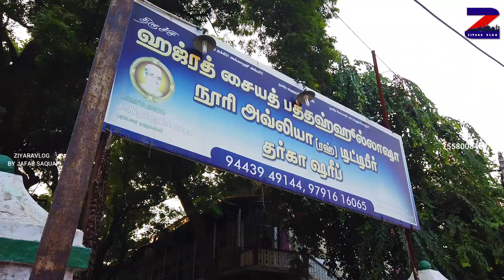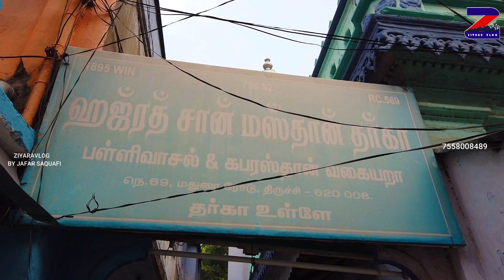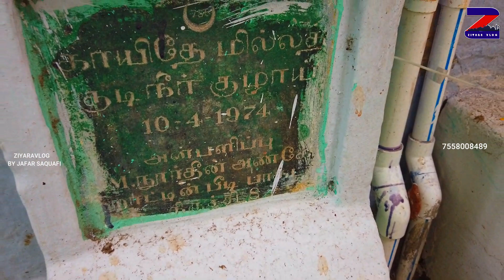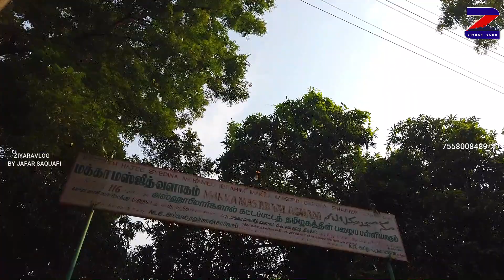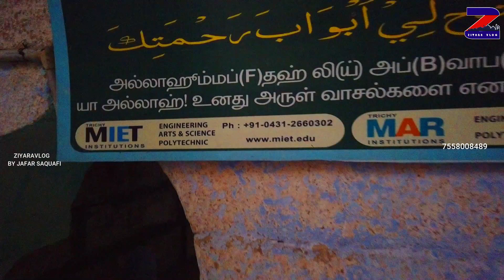തിരുച്ചിറപള്ളിയിലെ മറ്റു മഖ്‌ബറകൾ|Tamilnadu Tiruchirappally maqbara|Ziyaravlog_By_Jafar_Saquafi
തമിഴ്നാട് തൃച്ചിയിലെ മറ്റു മഖ്‌ബറകളിലേക്കുള്ള യാത്ര.. ഏർവാടിയിലേക്ക് ഞങ്ങൾ നടത്തിയ യാത്രകൾ കാണാൻ താഴെയുള്ള link ക്ലിക്ക് ചെയ്യുക..

This channel called ziyaravlog is a channel related to Islamic travels and journeys related to Islamic history. The channel aims to introduce Islamic historical figures from around the world.
malayalam ziyarat
islamic yathrakal
jafar saquafi